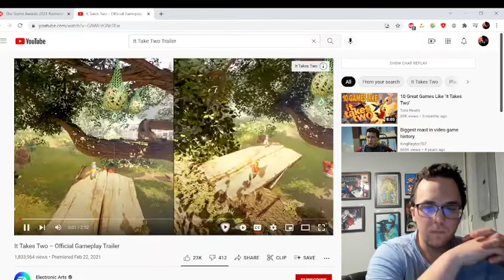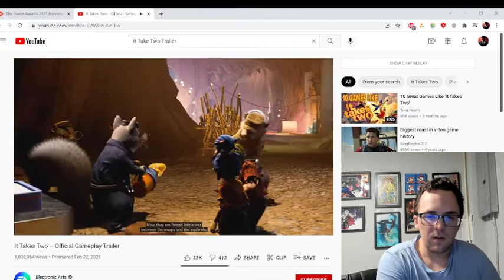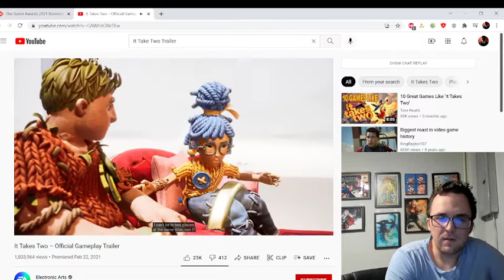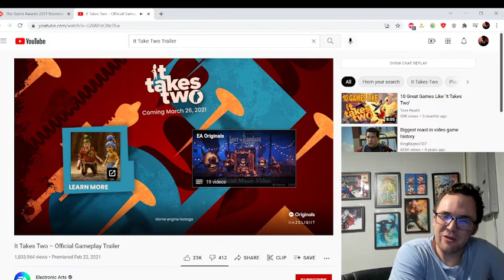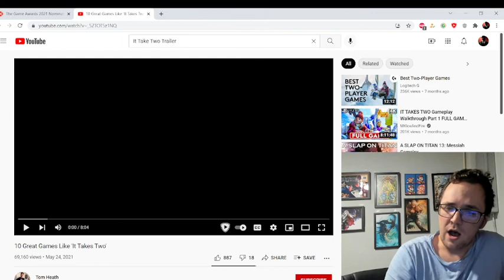The Game Awards: It Takes Two Is Not Game Of The Year Material